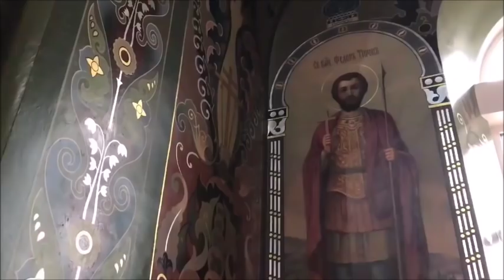Orthodox Pope of Alexandria and Metropolitan of Kiev consecrate Cathedral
His Holiness Orthodox Pope of Alexandria and all Africa Theodore II and His Beatitude Orthodox Metropolitan of Kiev and all Ukraine Onuphry consecrate Cathedral.